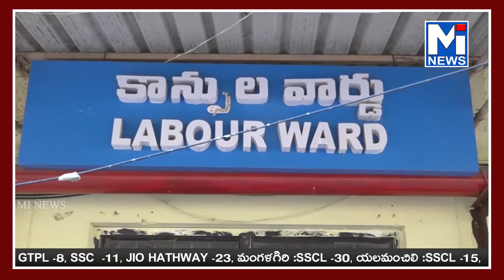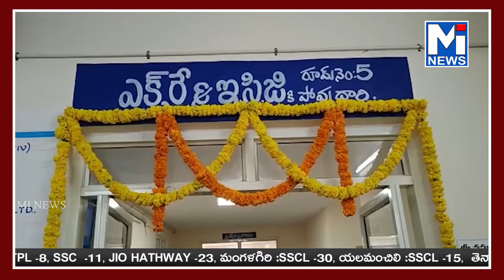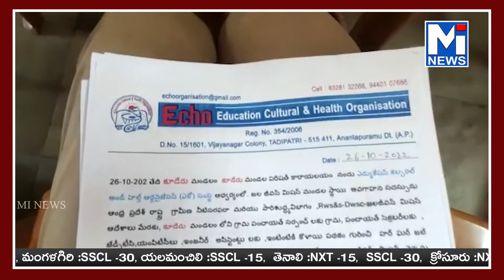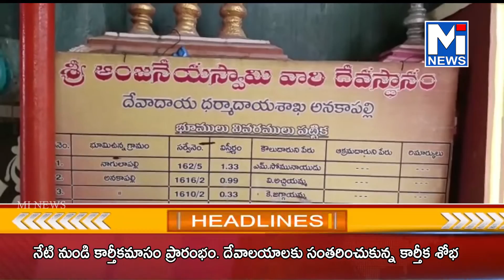MITV NEWS 26-10-2022#mitv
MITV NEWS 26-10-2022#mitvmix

 NEWS is a 24/7 Telugu news television channel run by MI TV Software Technologies PVT LIMITED dedicated to Latest Political News, live reports, exclusive interviews, breaking news, live updates, sports, weather, entertainment, business updates and current affairs.